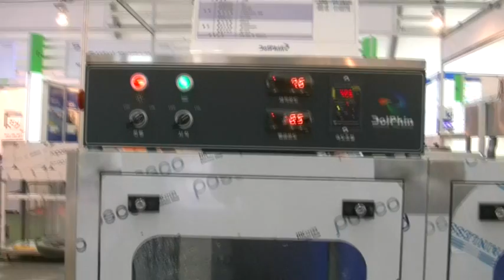Dolphin dishwasher DCS